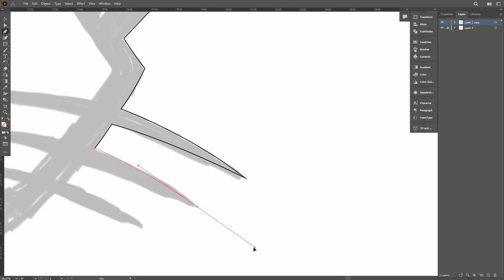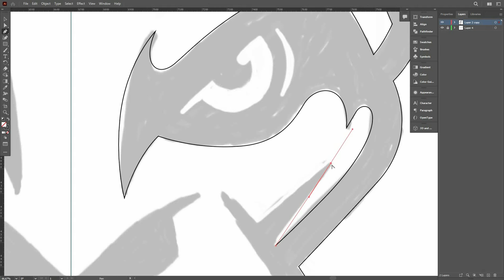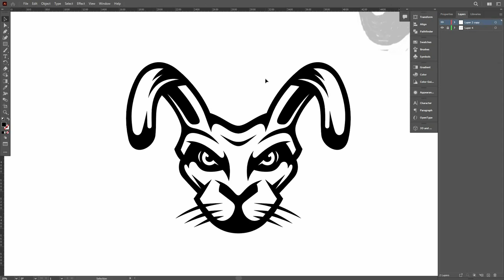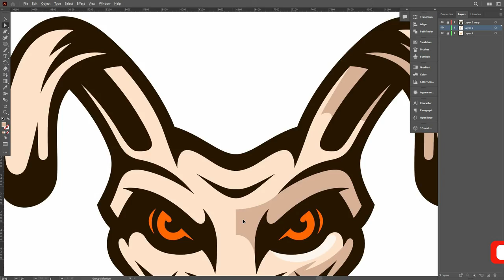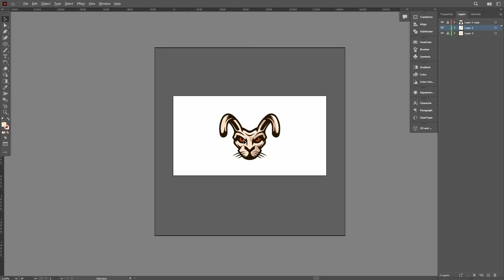Rabbit Mascot Logo Design Speedart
Hello guys, in this timelapse video I'm making a rabbit mascot illustration in Adobe Illustrator from a sketch previously made on my tablet. Hope you find this video helpful/useful in some way. :)

✅ Chapters:
0:00 Tracing
2:25 Shading